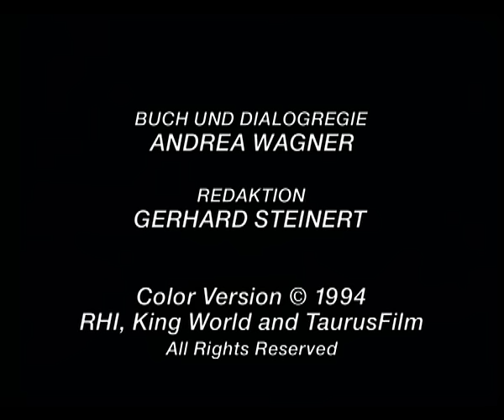Die kleinen Strolche Der Liebesbrief.